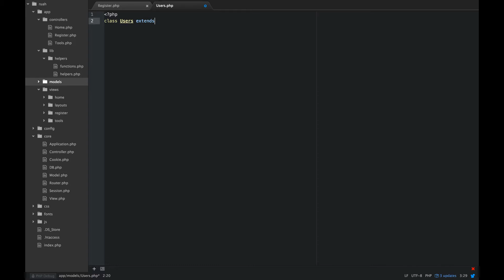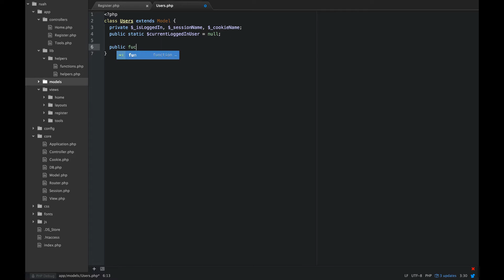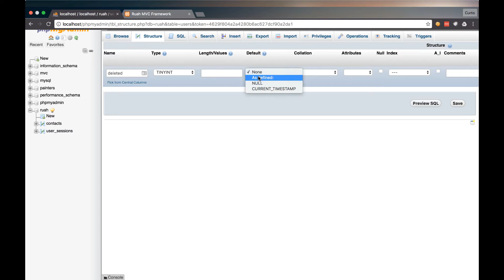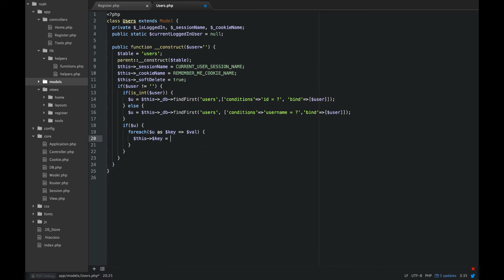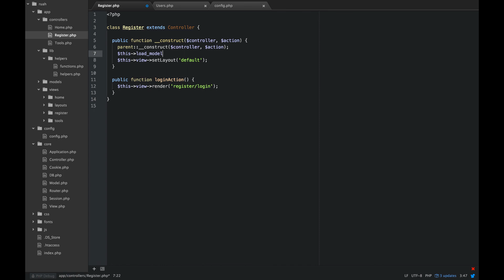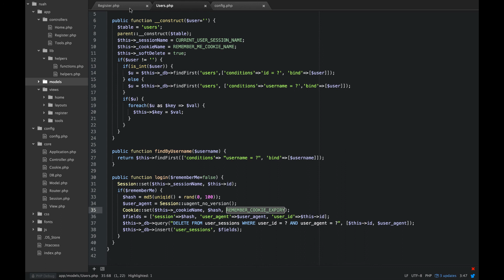Users Model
Learn to build a PHP MVC Framework from scratch.